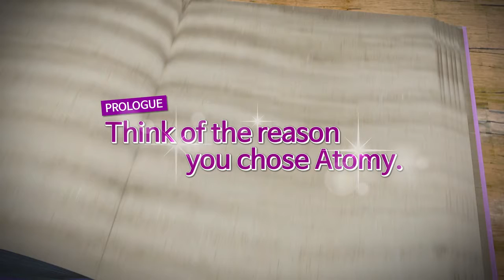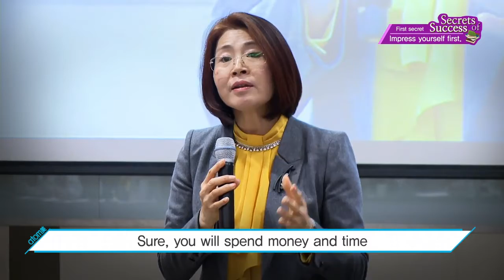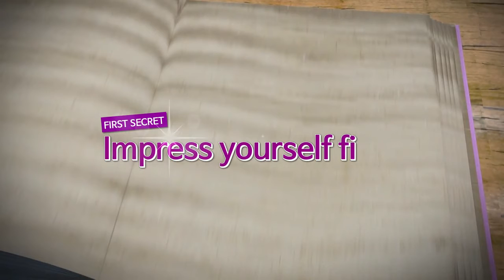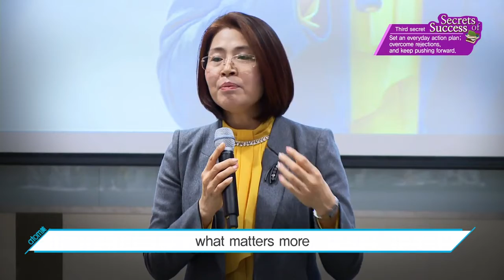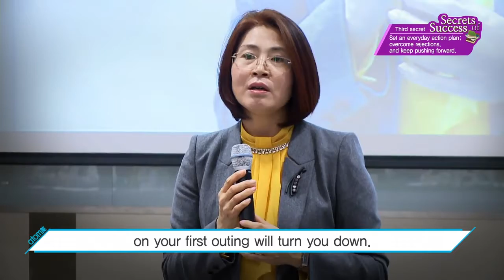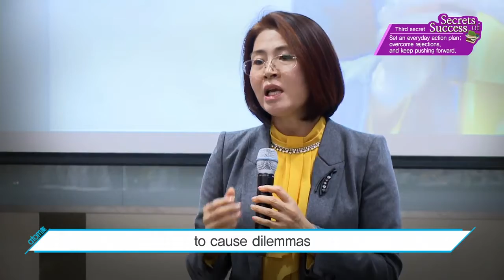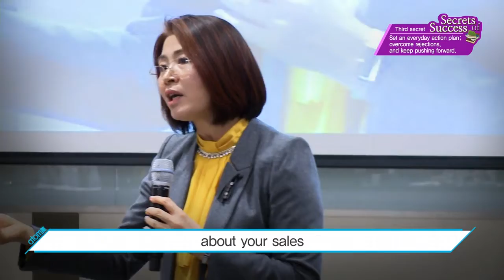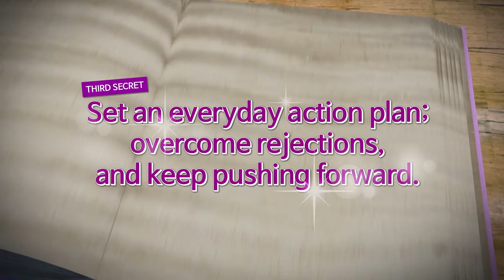ATOMY Secret of Success - Park Jeong Soo IM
ATOMY, a company that Cherish the Spirit. Create the Vision. Follow the Faith. Serve in Humility.

ATOMY is an online shopping mall where the distribution is thru network marketing,  providing ABSOLUTE QUALITY daily necessity products with ABSOLUTE PRICE, like health products, personal care, beauty products,  homecare, food products, etc.

Members have equal chance to be compensated and become successful, you can choose to be just an ordinary end consumer or a business  partner.

NO REGISTRATION FEE/ NO FRANCHISE FEE/ NO WEBSITE FEE/ NO MONTHLY FEE /NO ANNUAL FEE/ NO QUOTA/ NO NEED TO BUY STARTER KIT/ NO AUTOSHIP or AUTOMATIC REORDERING/ NO NEED TO PURCHASE PRODUCT FOR YOU TO REGISTER/ NO MINIMUM ORDER QUANTITIES/ NO NEED TO PURCHASE OF PRODUCTS EVERY MONTH

NOTHING TO LOSE EVERYTHING TO GAIN !